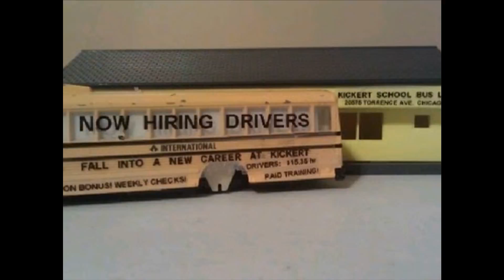HO Scale Bus Garage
Kickert School Bus Line Lnc Lynwood,Illinois
Bus Collection 2021 In Parking Garage
Pelonis HD 1/87 Scale My Fleet Is Growing.